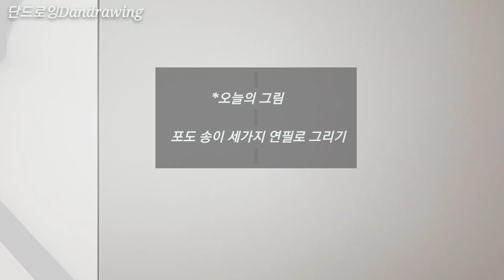연필의 종류ㅣ다양한 연필로 그리는 연필화ㅣ소묘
다양한 연필로 그리는 연필화에요
포도인데 좀 시들기는 했지만  그리기로 하였습니다
세가지 연필로 그립니다
연필의 종류에는 무엇이 있을까요
각각의 개성과 의외의 재미를 감상하세요

이 더운 여름에
그림 실력 키우고 싶다면
소묘를 그려보세요!

*재료
스테들러 연필 마스 루노그라피
-연필100 24본 세트
-블랙 B 6본세트
-수채 연필 100A 6본세트
켄트지